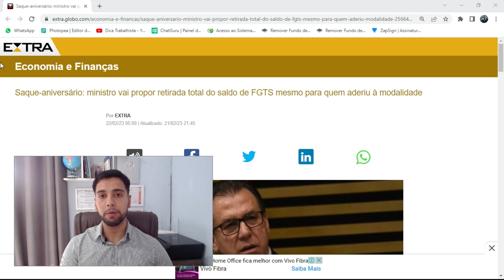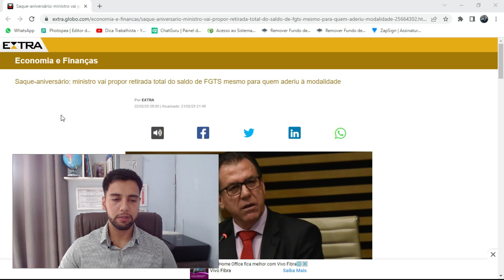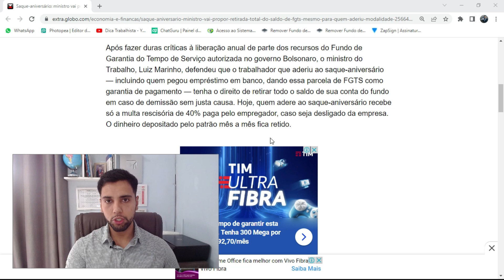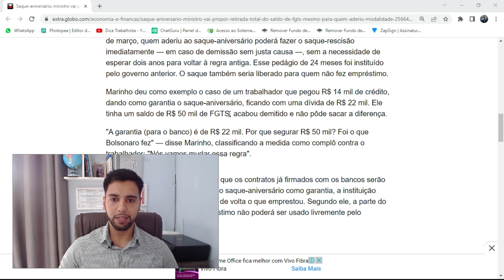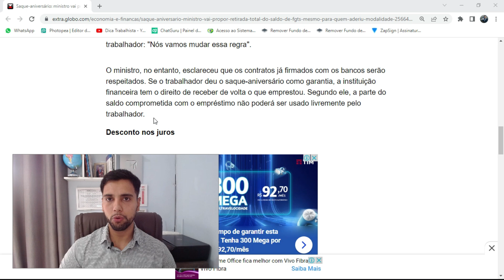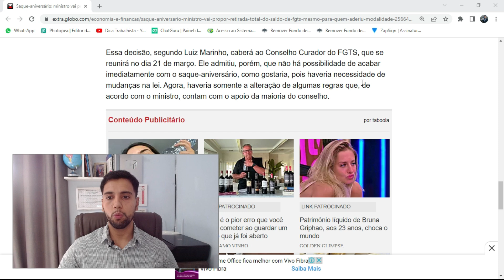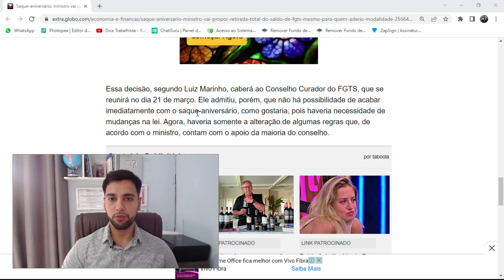FGTS: SAQUE TOTAL É PROPOSTO PELO MINISTRO DO TRABALHO PARA QUEM É OPTANTE PELO SAQUE ANIVERSÁRIO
Contatos:

Inst: @rodrigogalatiadv